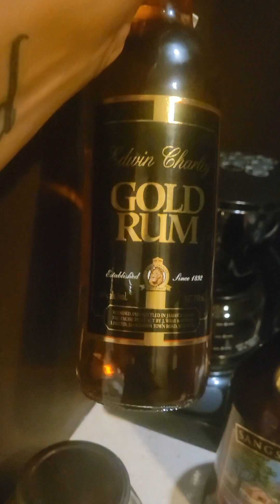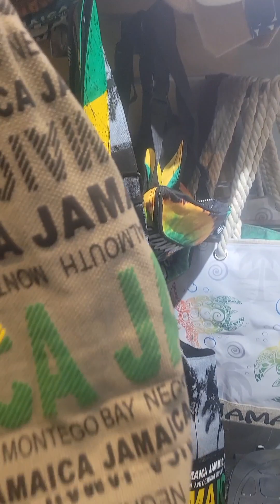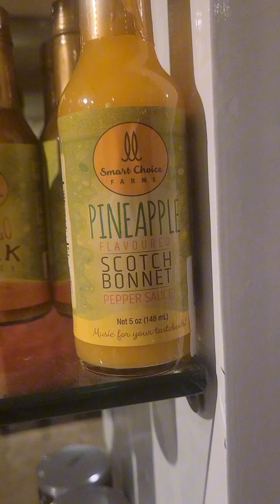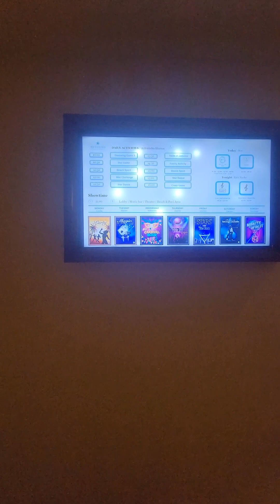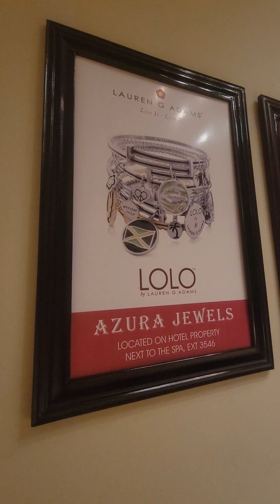1st Night in Jamaica🇯🇲 my husband left me 😥| Review of Italian Restaurant | Gift Shop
Review of Italian restaurant.Gift shop